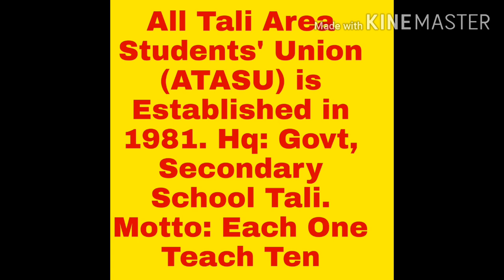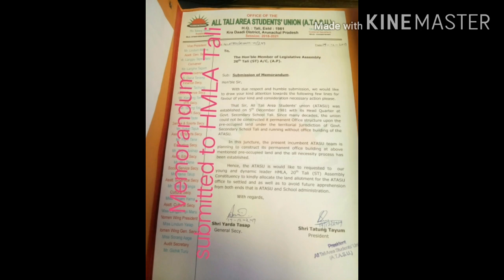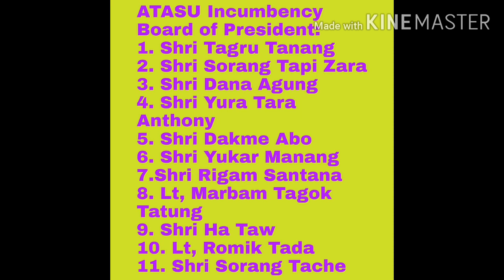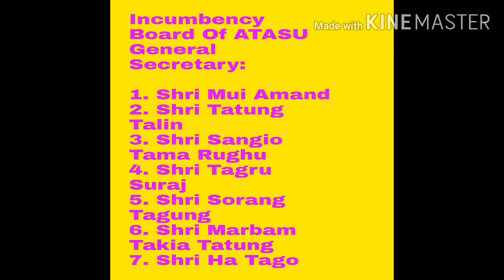A Glimpse of All Tali Area Students' Union (ATASU) Session-2018-21